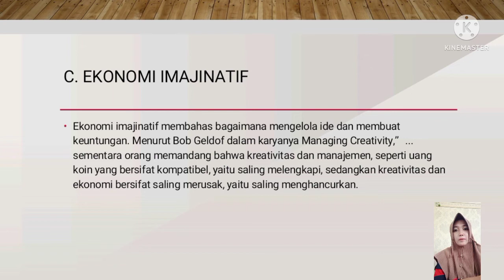Manajemen Kreatifitas (Ekonomi Kreatif) Siti Nurhaliza E20192372/kelompok 08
Siti Nurhaliza
E20192372
kelompok 08

Ekonomi imajinatif membahas bagaimana mengelola ide dan membuat keuntungan. Menurut Bob Geldof dalam karyanya Managing Creativity,"... sementara orang memandang bahwa kreativitas dan manajemen, seperti uang koin yang bersifat kompatibel, yaitu saling melengkapi, sedangkan kreativitas dan ekonomi bersifat saling merusak, yaitu saling menghancurkan (Howkins, 2001: 127). Salah satu tugas dari manajemen adalah mengelola bagaimana membuat orang lebih kreatif atau tidak.

Untuk memahami manajemen kreativitas, kita harus memahami kreativitas ekonomi. Ada dua jalinan sistem nilai, yaitu: satu sisi berdasarkan produk-produk fisik, alat/perlengkapan, karier dan platform, bersifat riil, dan material secara fisik. Di lain pihak, berdasarkan kekayaan intelektual, yang bersifat nonriil dan memiliki sedikit karekteristik. Karekteristik ekonomi yang lain dari ide-ide adalah bahwa biaya mereplikasi atau meniru ide-ide sering kali diabaikan. Hampir semua syarat dan keperluan ilmu pengetahuan, keterampilan, kompetensi dan input intelektual lainnya sangat diperlukan dalam berpikir, dalam riset, dan dalam tahapan pengembangan.